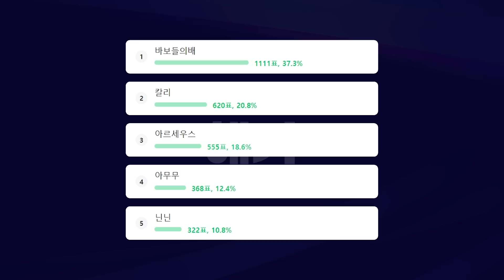오랜만에 연출에 힘을 실은 작품이 우승했습니다 - 마인크래프트 눕프로해커